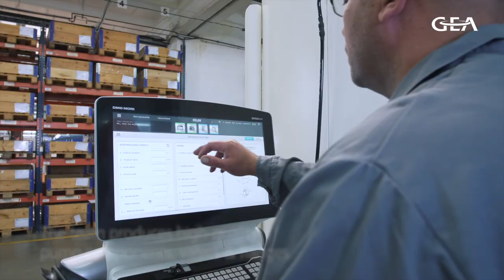GEA Factory of the Future, Koszalin, Poland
On May 21, 2021, the cornerstone for GEA’s future climate-neutral production facility in Koszalin, Poland was laid. When launched in 2022, the expanded site will take its place as a best-in-class competence center for pump and component production and comprehensive machining, enabling efficient and flexible production in line with GEA’s commitment to increased sustainability across its own operations.